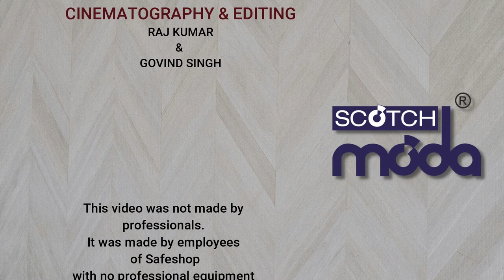SCOTCH MODA BRAND @ FIT FEET KIDS CLOGS, UNISEX COMFYWALK CLOGS & HYPERFOAM FLIP FLOP || SAFE SHOP